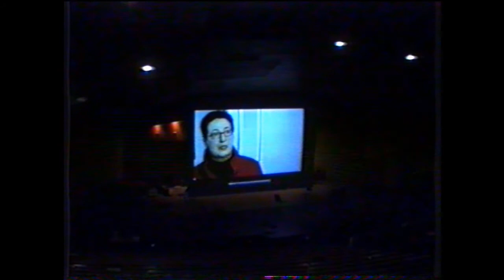12 Situation brennt AUDITORIUM MINIMUM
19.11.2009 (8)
Die Akademische Senatssitzung, geflüchtet hinter die Gitter des mineralogischen Museums, findet sich mit einer empörten Studierendenschaft konfrontiert.